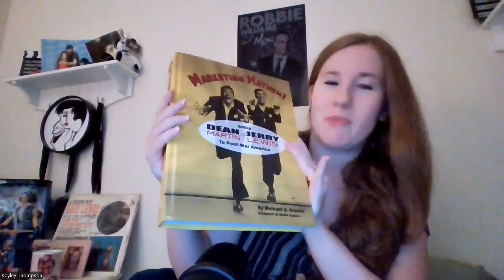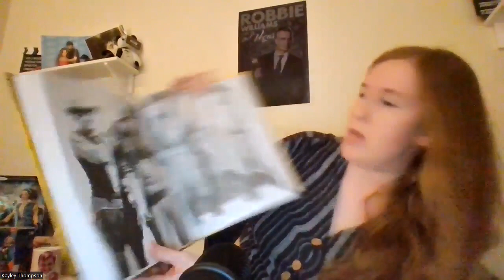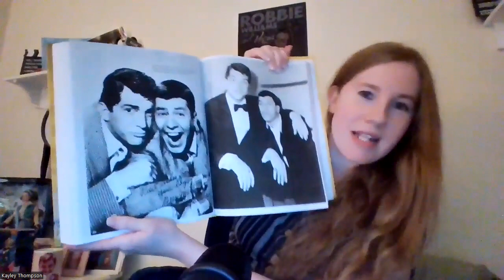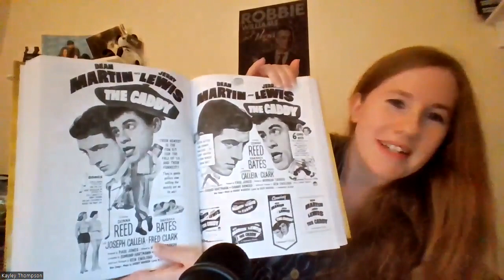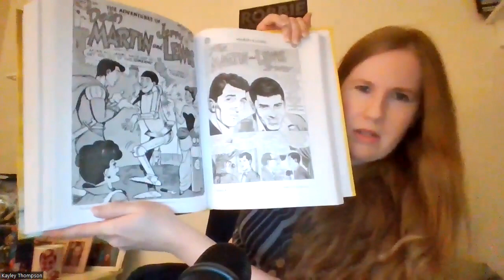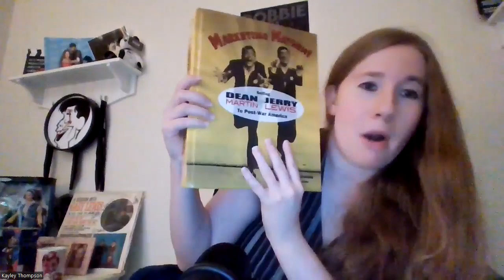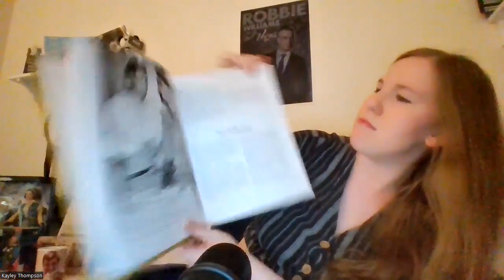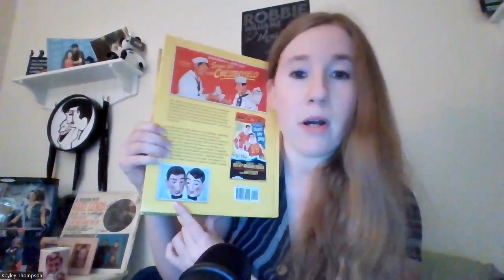Reviewing Marketing Mayhem: Selling Dean Martin and Jerry Lewis to Post War America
Marketing Mayhem: Selling Dean Martin and Jerry Lewis to Post War America by Rick Greene is available here in paperback